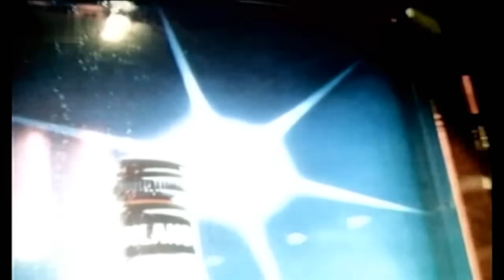Sagvan Tofi - Davej ber (Original klip - 1988)